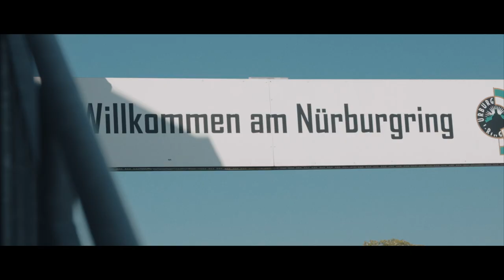BMW 3 Serie (G20) | De nieuwe BMW 3 Serie Sedan in camouflage (BMW.nl)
De uitdaging: het samenspel tussen carrosserie, gewichtsverdeling, aerodynamica, aandrijving, onderstel, demping, rolweerstand en besturing perfect afstemmen. beleef de nieuwe BMW 3 Serie Sedan tijdens een test op de legendarische Nürburgring Nordschleife.